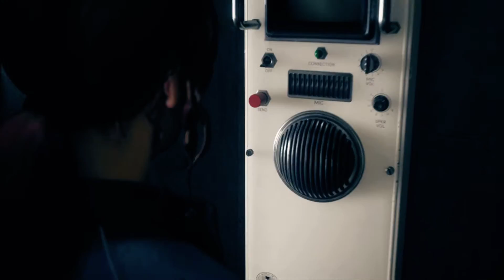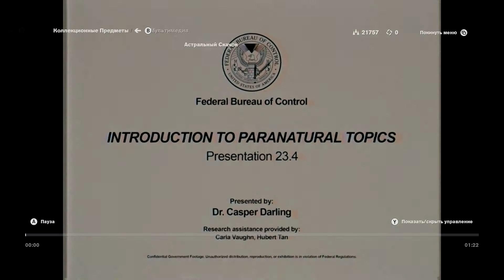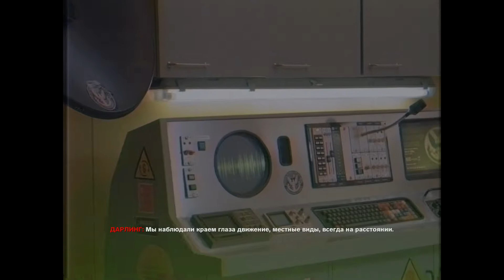Control - Black Rock Quarry